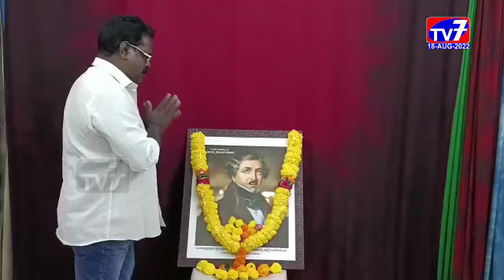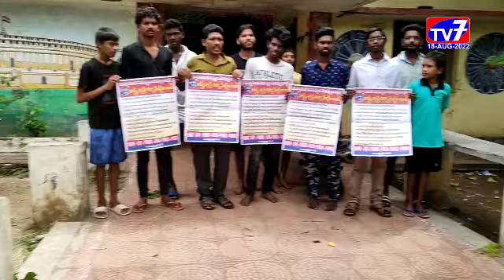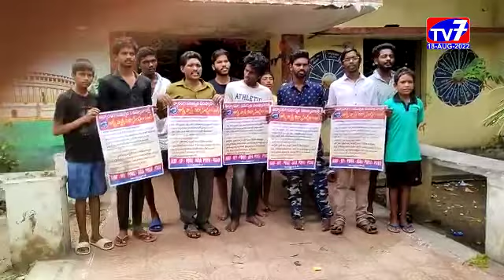19 AUGUST 2022 TV 7 NEWS BULLETIN